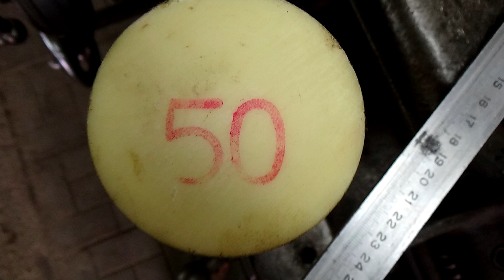Токарные работы на 1К 62,изготовление фторопластовых втулок .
Изготовили втулки для подвески бокового прицепа мотоцикла ИЖ.                                                                                                                                        Мой блог на Драйв 2